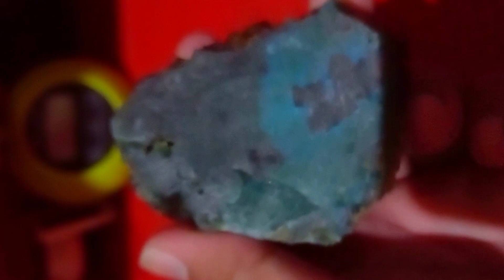BACAN DOKO MAJIKO COKLAT WA 085781995551